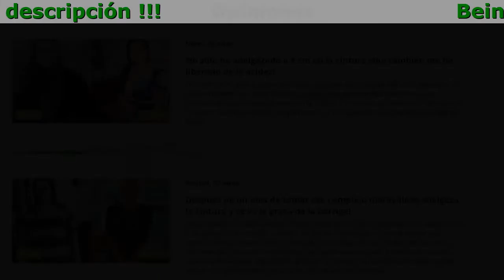Beinshape Precio Colombia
Beinshape - ¡Eliminación de grasa de barriga y costados sin operación en 21 días!

- Optimiza el metabolismo
- Elimina toxinas, depura el organismo
- Reduce la grasa subcutánea
- Reduce el hambre
- Elimina la “interna” grasa peligrosa
- Bloquea la absorción de carbohidratos rápidos

Efecto garantizado de liposucción

- Proteina de Soya
Aumenta la fuerza muscular, bloquea la acumulación de los sedimentos de grasa en la zona de las vísceras. Contibuye al mantenimiento duradero de la saciedad, elimina las sustancias tóxicas del organismo.
- Spirulina
Suministra al organismo todas las vitaminas y oligoelementos necesarios, normaliza los procesos metabólicos, bloquea el hambre. Fortaleza el sistema inmunológico, eleva el nivel de la hemoglobina, elimina sales de los metales pesados y radionúcleidos del organismo.
- Perejil sublimado
Normaliza el funcionamiento de los sistemas cardiovascular y urogenital, contribuye a una asimilación mejor de los nutrientes. Beneficia a los procesos metabólicos en el organismo, aumenta la eficiencia del funcionamiento del cerebro, glándulas suprarrenales y glándula tiroidea. Activa el proceso de descomposición de los nudos celulíticos, tiene un efecto de drenaje.

Opiniones

Irene, 26 años
No sólo he adelgazado a 8 cm en la cintura sino también me he liberado de la acidez!
Normalmente todos los remedios para adelgazar hacen mucho daño al estómago y al sistema digestivo en general,pero con Beinshape ha resultado todo lo contrario! Gracias a él no sólo he adelgazado en la cintura a 8 cm sino también me he liberado de la acidez! Todo ha resultado ser pan comido y ni siquiera he tenido que abandonar el dulce!

Raquel, 37 años
Después de un mes de tomar ese complejo maravilloso adelgaza la cintura y se va la grasa de la barriga!
Cuando todo el mundo alrededor hace fitness pero el gimnasio y ejercicios no son para ti, te pones triste. Cuando tu doctor de familia insinúa que tu barriga parece una almohada y eso no está bien para la salud, te asustas. Cunado te encuentras con un sitio web del fabricante de Beinshape, te sientes esperanzado. Y dentro de un mes usando este remedio maravilloso adelgaza la cintura y la barriga! Nunca había podido pensar que mi problema global tenía una solución tan sencilla!

Dolores, 31 años
He hecho dos cursos de terapia durante tres semanas cada uno, y ahora mi barriga es tan plana como en los dibujos de publicidad
Con mi tipo de cuerpo el adelgazamiento sería un riesgo, las piernas igual son delgadísimas pero el barrigazo es enorme! Te pones a hacer dieta pero las piernas adelgazan primero, luego el pecho y solo lueeego se trata de la barriga odiada! Beinshape ha sido mi salvación! Funciona en particular en las grasas en la zona de la barriga. Además funciona rápido. He hecho 2 cursos de terapia 3 semanas cada uno y ahora mi barriga es tan plana como enlos dibujos de publicidad! Ya varias amigas mias han empezado a tomar Beinshape inspiradas de mi ejemplo.